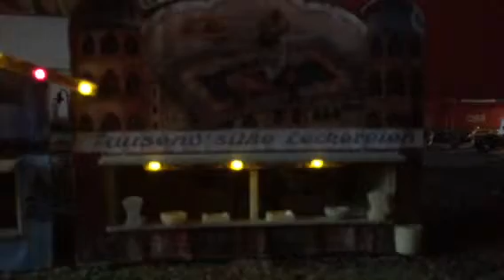Busch Kirmes Ilumination ebay